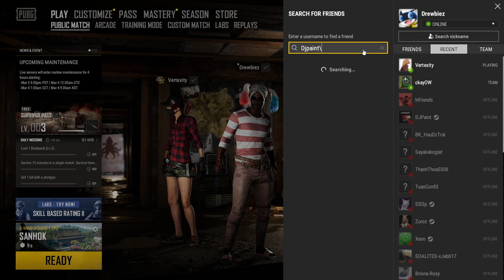Pubg with the bois pt 4.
Dinner+fuzegod